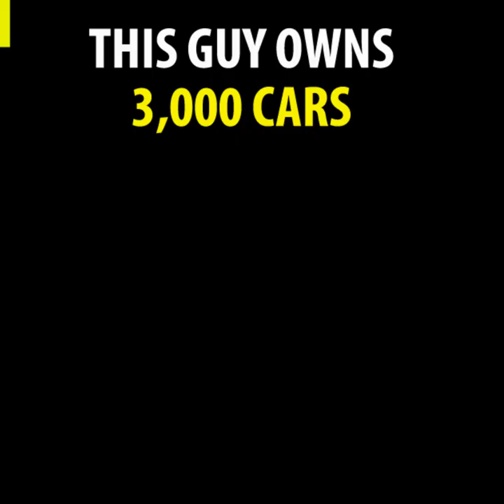This Guy Owns 3,000 Cars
Hamad says that if you are fond of something, then you should focus on it and make your dream come true.